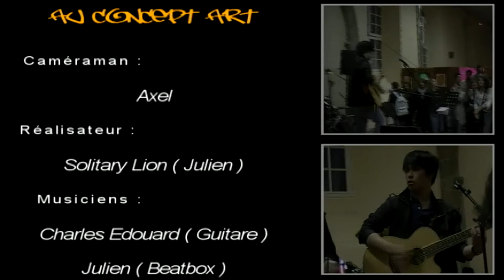Beatbox & Guitare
«Guitare et Beatbox au Concept Art»

Performance musicale improvisée.

2:34 min.

Couleur.

Montage Réaliser essentiellement avec Sony Vegas et After effect. Prise de vue avec caméscope.

Résumé :

Mercredi 23 Mars, Une fresque était réalisée sur le thème du festival ado. Les Graffeurs y étaient donc invités (comme vous pouvez le voir je porte un masque, au cas où vous vous demanderiez), mais aussi danseurs, jongleurs, musiciens, pour démontrer leur talents.

Dans la soirée, sur un coup de tête, on m'a poussé a monter sur scène (d'ailleurs j'remercie tout le monde, surtout Axel).

Cette performance avec Charles Edouard, fut donc  improvisée et sans préparation !

Pour conclure, j'ai trouvé sa trop cool, quel Ambiance !